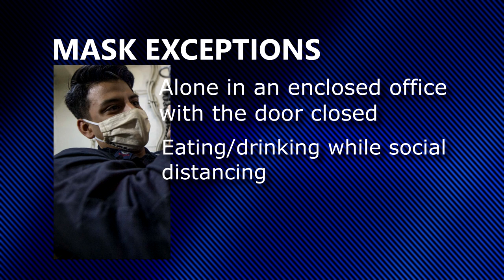New Policy For Wearing of Face Coverings on Navy Installations and Ships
WASHINGTON - U.S. Navy News You Can Use - Face Mask Update U.S. Navy Video by MC1 Tyler Preston. (Released)